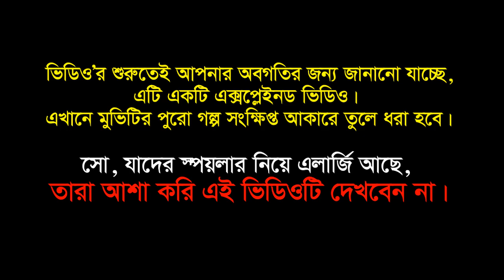ইয়াশের KGF Chapter 2 - পুরো সিনেমার কাহিনী বাংলায় ! । KGF 2 Full Movie Explained in Bangla | Yash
কেজিএফ টু – পুরো গল্প মাত্র ৯ মিনিটে! ভিডিওর শুরুতেই আপনার অবগতির জন্য জানানো হচ্ছে, এটি একটি এক্সপ্লেইন ভিডিও। এখানে মুভিটির পুরো গল্প সংক্ষিপ্ত আকারে তুলে ধরা হবে। সো যাদের স্পয়লার নিয়ে এলার্জি আছে, তারা আশা করি এই ভিডিওটি দেখবেন না।
কেজিএফ- যার প্রথম চাপ্টারের সাথে আমাদের পরিচয় হয় ২০১৮ সালে। এই প্রথম চাপ্টারের শেষে আমরা এমন কিছু প্রশ্নের সম্মুখীন হয়, যার উত্তরের জন্য দ্বিতীয় চাপ্টার, আমাদের কাছে খুব গুরুত্বপূর্ন হয়ে উঠে। অবশেষে ১৪ই এপ্রিল দ্বিতীয় চাপ্টারে, আমরা আমাদের প্রশ্নগুলো’র উত্তর খুজে পাই। উত্তর খুজে পেয়ে আমাদের মন তৃপ্ত হয়। আমরা তৃপ্ত হয় বলেই, মুভিটি বক্স অফিসে হাত তালি দিয়ে শেষ করে। তো এই হাত তালি পাওয়া মুভির গল্পই আজ আমরা জানব।
শুরুটা হয়েছে সেই রকি আর তার মা’কে দিয়ে। রকির মা’ রকি’কে একটি গল্প শুনায়, কোন এক রাজকুমার, গভীর রাত্রে, একা একটি নৌকা নিয়ে সমুদ্রে যাত্রা করে। ঠিক সেই সময় সমুদ্রে ভীষণ তুফান সৃষ্টি হয়। কিন্তু রাজকুমার তার যাত্রা না থামিয়ে চলতেই থাকে। এই গল্প শুনে রকি তার মাকে বলে, মা, সমুদ্র এত সুন্দর কেন হয়। জবাবে রকির মা রকিকে বলে, সমুদ্রের গভীরে রয়েছে সব সোনা। তাই সমুদ্র এত সুন্দর। মায়ের এ কথা শুনে রকি তার মা’কে বলে, মা, একদিন আমি দুনিয়ার সব সোনা তোমাকে এনে দেব। মা বলে, ঠিক আছে এনে দিস; এখন ঘুমা।

রঙধারা’ সম্পর্কে:
‘রঙধারা’ চ্যানেলে বিশ্ব সিনেমার সব খবর প্রকাশিত হয়। বিশেষ করে বিশ্বের সেরা সব মুভির খবর রঙধারা প্রকাশ করে থাকে। সেই সাথে ভিউয়ার্সদের আগ্রহ নিয়ে ভিডিও তৈরি করে।